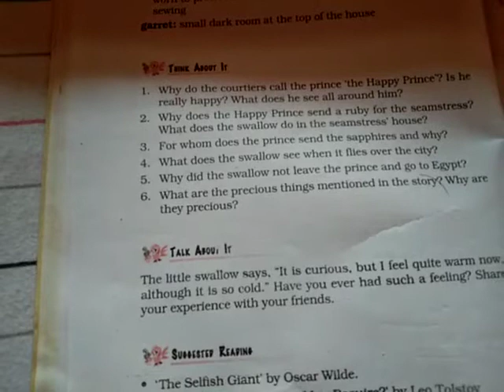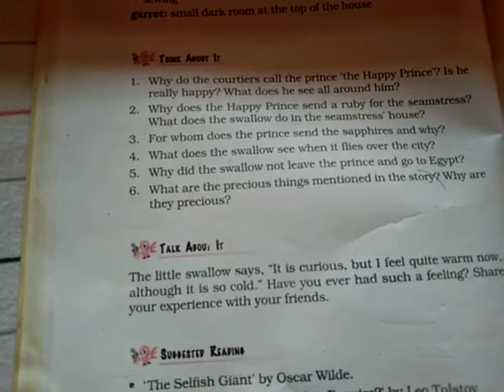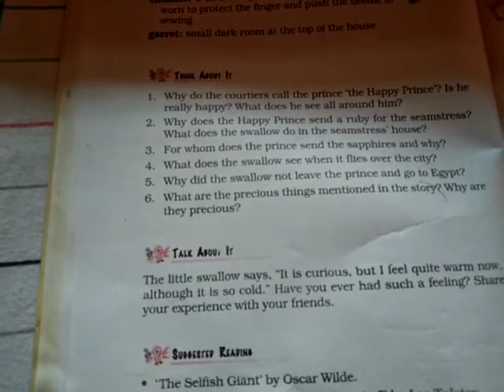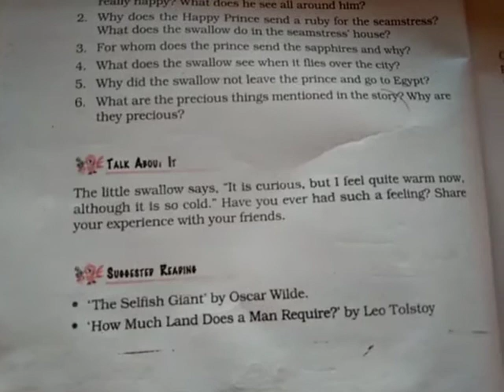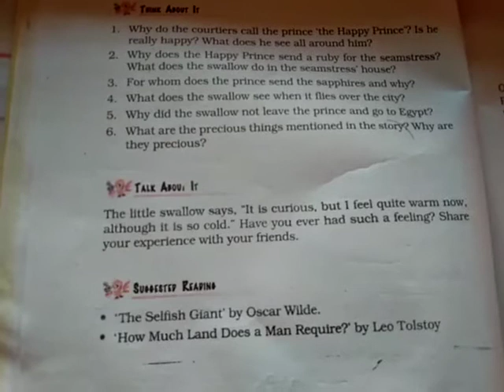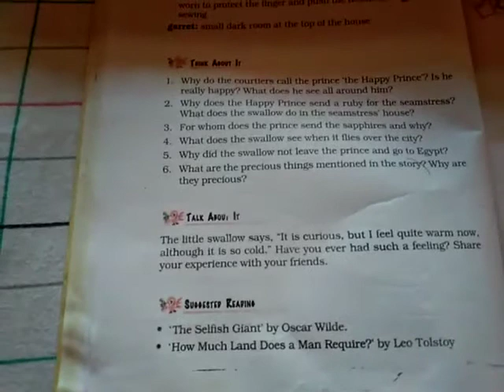Dav nahan class 9 English ch 5 The happy prince part 5